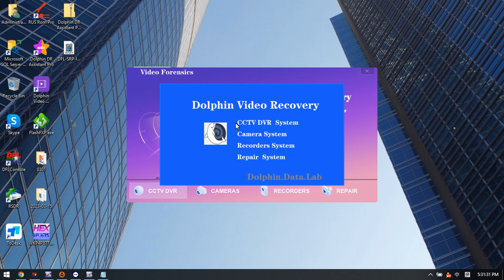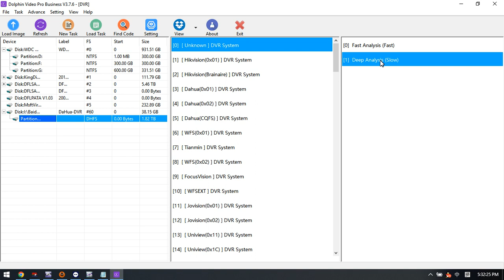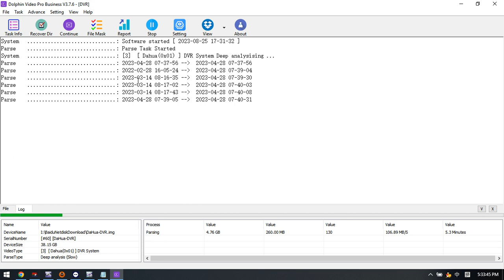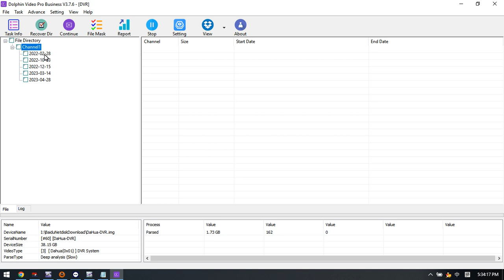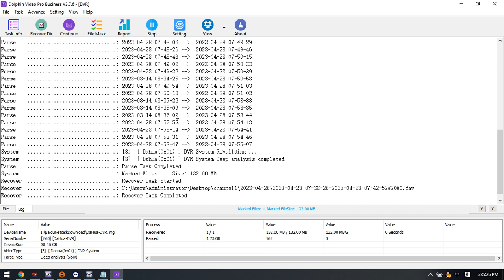How to Recover lost videos from DaHua DVR